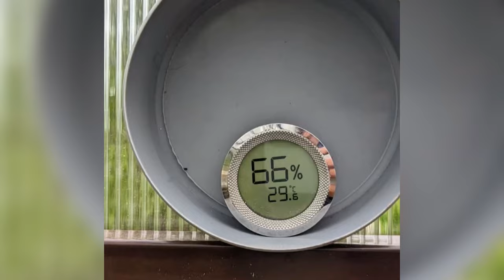ОТЗЫВ О ТЕПЛИЦЕ ЛЕГЕНДА 4М ЮЖНО САХАЛИНСК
Приятные отзывы.